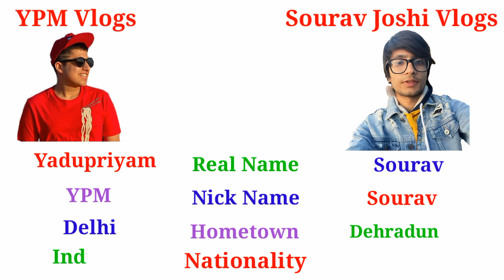YPM Vlogs Vs Sourav Joshi Vlogs - Lifestyle,Youtube,Hobbies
YPM And Sourav They Are India’s Most Popular Vloggers and Very Telented Youtubers.

Sourav Joshi Lifestyle
YPM Vlogs
YPM Vlogs Lifestyle
Sourav Joshi Youtube
YPM Vlogs Youtube